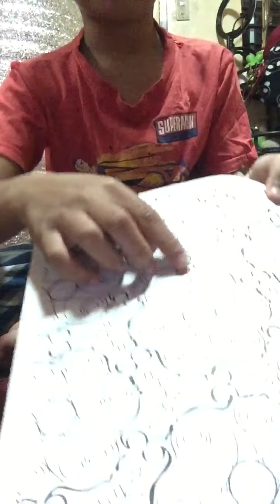Let’s Color The Page 32 In 100 Design Book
Our Uses Of Colors Is Green Light Blue And Red